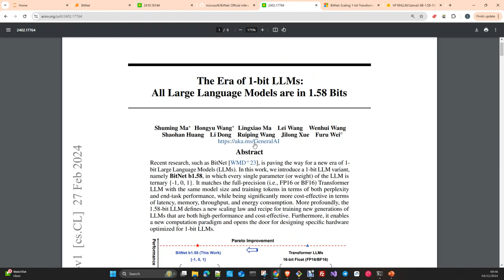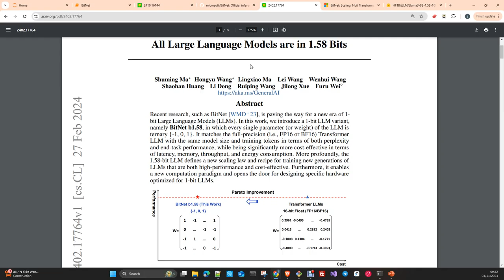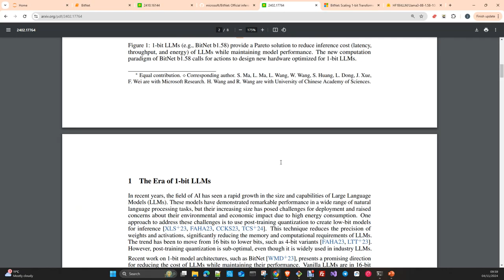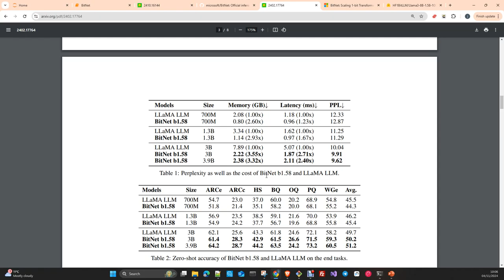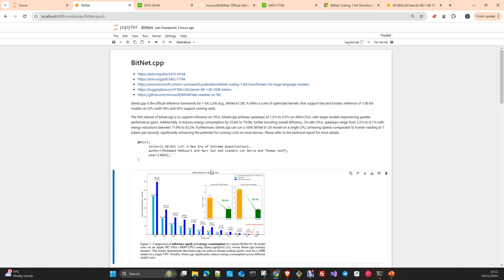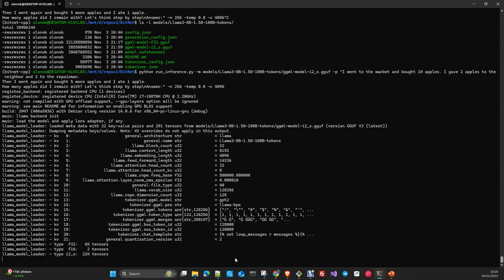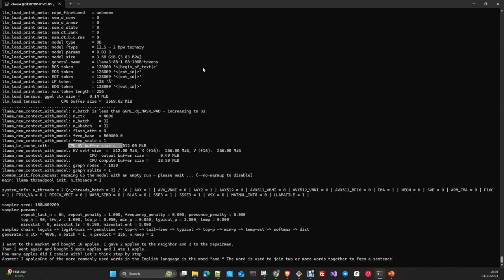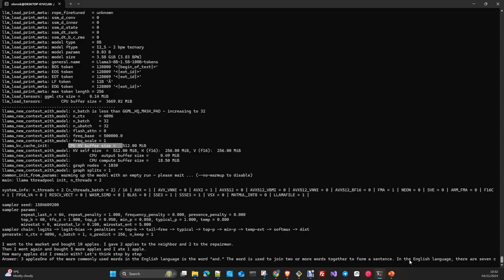MLOPS: BitNet.cpp, Inferencia en CPU de modelos hasta 100B Español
BitNet CPP es un Framework desarrollado por Microsoft para hacer Inferencia de modelos entrenados con 1 bit de precisión  como el BitNet b1.58